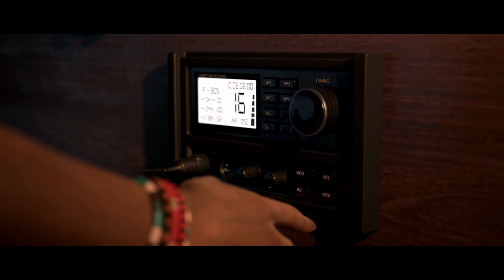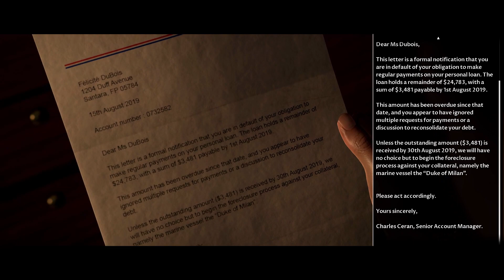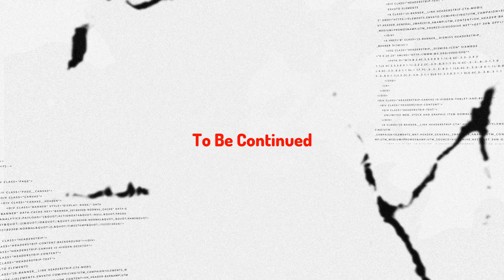Man of Medan Gameplay - Part 2